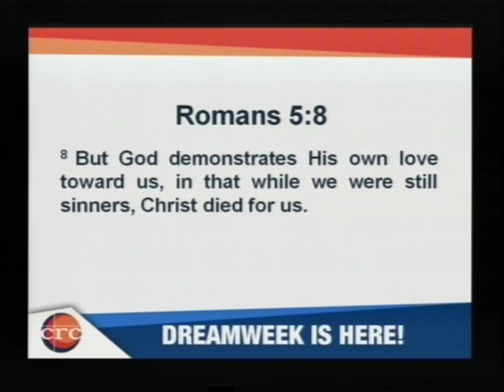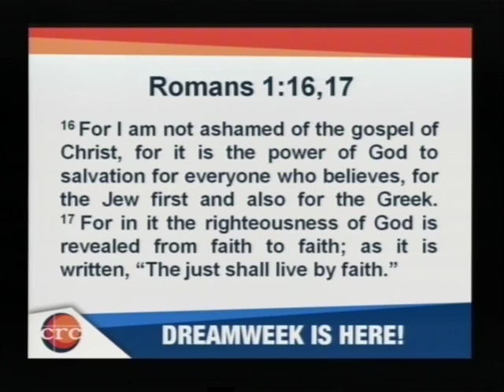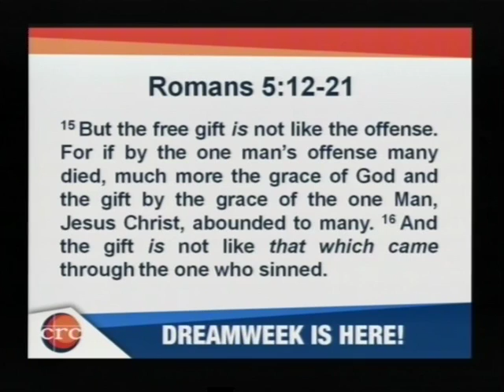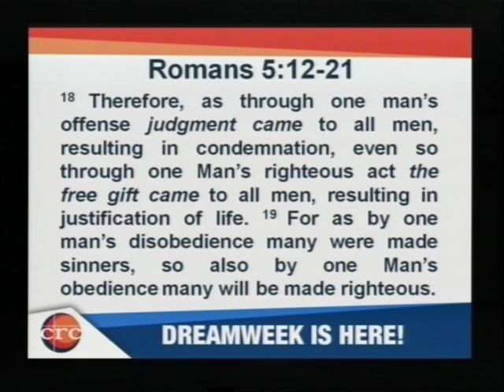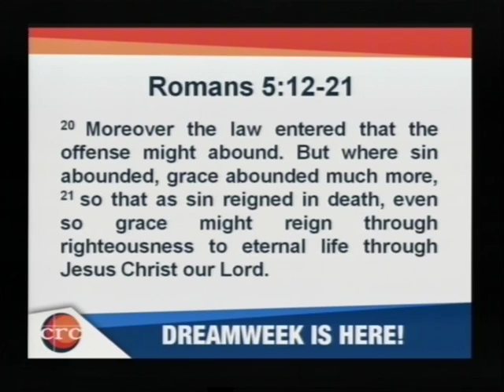18H00 22/09/2013 Gift Of Righteousness